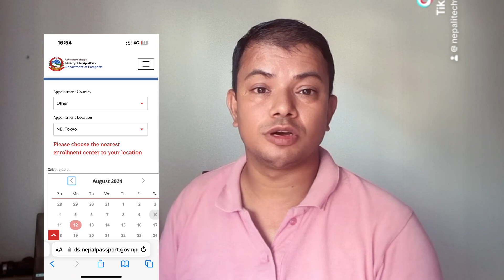How to renew Nepali (e) Passport From Japan? 🇯🇵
How to apply epassport from japan?
How to apply nepali passport from japan?
How to book appointment for nepali embassy passport?
How to fill online form for nepali passport